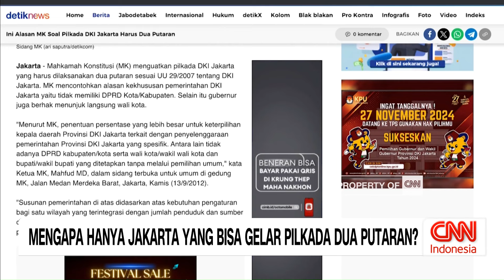Mengapa Hanya Jakarta Yang Bisa Gelar Pilkada Dua Putaran?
Jakarta menjadi satu-satunya provinsi yang bisa menggelar pemilihan gubernur dua putaran. Mengapa demikian, dan apa saja syarat atau kondisi yang memungkinkan Jakarta menggelar Pilgub putaran kedua?